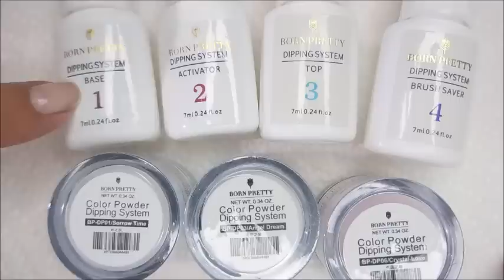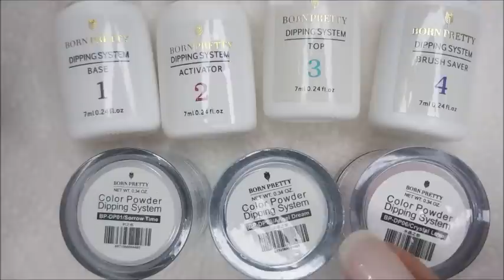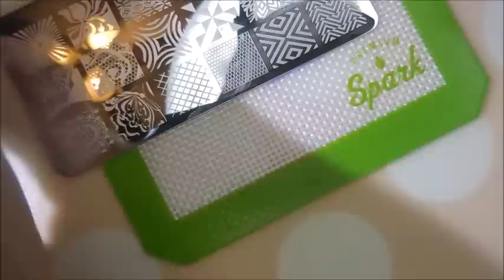Born Pretty Dipping System and Special Request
Here is a link to the BP Dipping System (the colors are a little different, but pretty much the same deal I got):

Tina

Peel Off Base Coat:
Peeleze:

32 pc set Acrylic Stamping Plates: